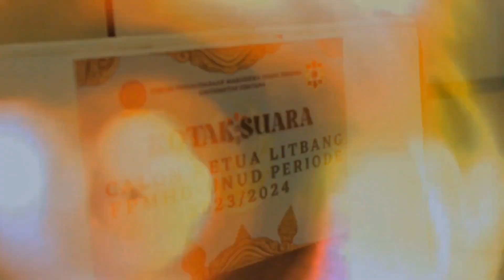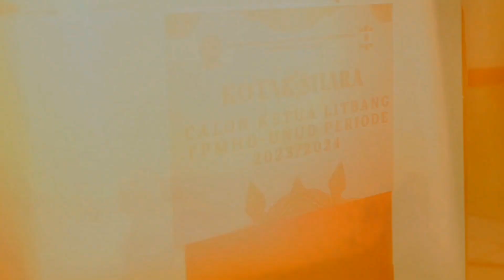AFTER EVENT PARUMAN AGUNG XXVIII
Om Swastyastu

"Om Ano Bhadrah Kratavo Yantu Visvatah - (Yajur Veda XXV.14) (Semoga pikiran yang baik datang dari segala penjuru)

Telah berlangsung Paruman Agung XXVIII FPMHD-Unud yang dilaksanakan pada tanggal 8 September 2023 s.d. 10 September 2023 bertempat di BPMP Kota Denpasar dengan mengusung tema "Nitiwijna".

Pada Paruman Agung XXVIII FPMHD-Unud dilaksanakan III Paruman Pleno untuk membahas PU/PT, GBH FPMHD-Unud, Pokok-pokok Pikiran serta Pemilihan Koordinator dan Ketua Litbang Periode 2023/2024. Setelah itu, dilaksanakan penyerahan bendera FPMHD-Unud oleh Koordinator FPMHD-Unud 2022/2023 kepada koordinator terpilih. Dilanjutkan dengan penyerahan penghargaan kepada fungsionaris FPMHD-Unud 2022/2023, dan penyerahan sertifikat kepada Tim Kajian FPMHD-Unud.

Demikian kilas after event Paruman Agung XXVIII FPMHD-Unud yang telah berlangsung dengan lancar. Terima kasih kepada semua pihak yang berpartisipasi untuk menyukseskan Paruman Agung XXVIII. Kami berharap dengan adanya kegiatan ini mampu mempererat hubungan dan saling dukung-mendukung demi membangun FPMHD-Unud yang lebih baik.